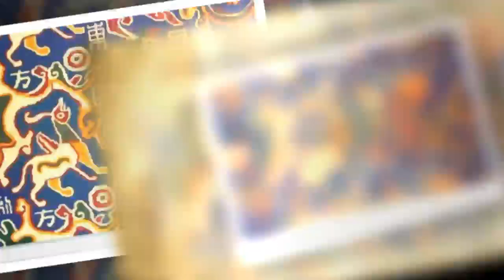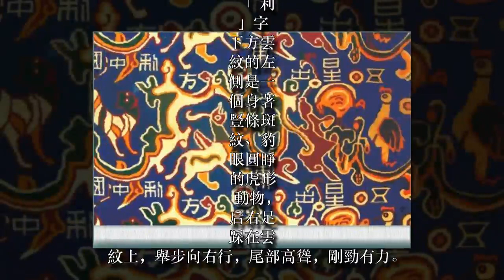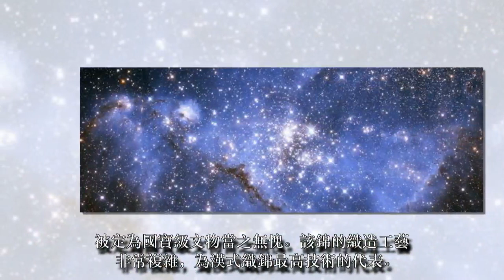千年前的預言？漢代「五星出東方利中國」護臂之謎！